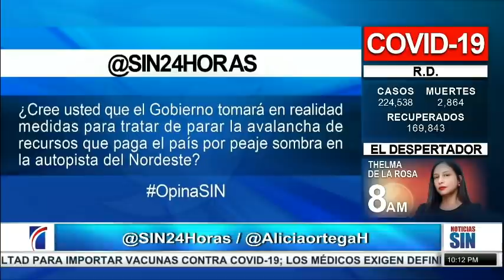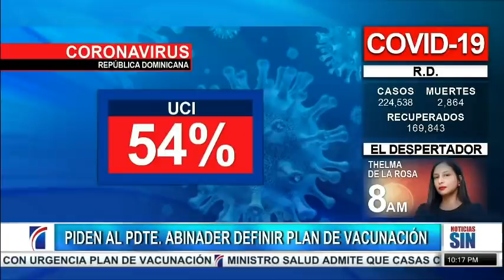EmisiónEstelar: bajo la lupa